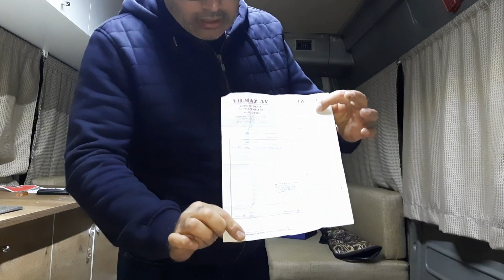Hatsan havalı tüfek meskun mahalde yasak dikkat edin polis el koydu ceza yağdırdı hastane karakol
hobi için aldığınız havalı kırma psp tüfekler başınızı ağrıtabilir benden söylemesi atış yaptığınız yerleri iyi seçin yoksa karakola kadar yolu var darp raporu ifade ceza aman dikkatli olun